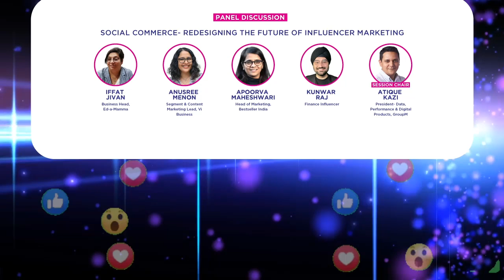How is Social Commerce redesigning the future of Influencer Marketing?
1. How are brands leveraging Influencers for Social Commerce
2. AI is making Social Commerce more efficient and effective
3. Strategies to make social commerce deliver ROI and increase brand recall
4. Challenges of Social Commerce

Watch a powerful panel discussion at IMPACTDigitalInfluencer Conference 2022.